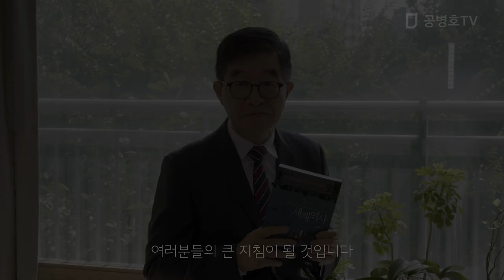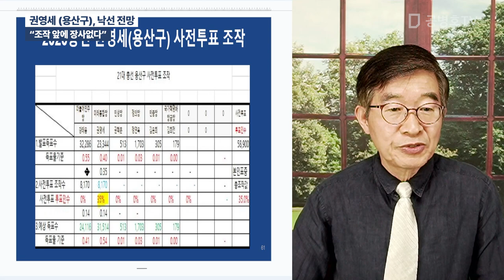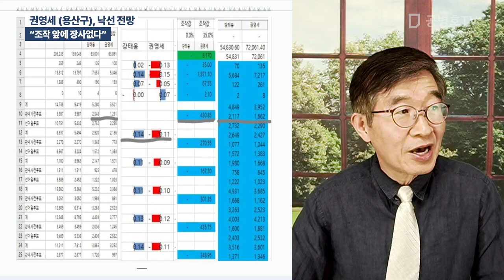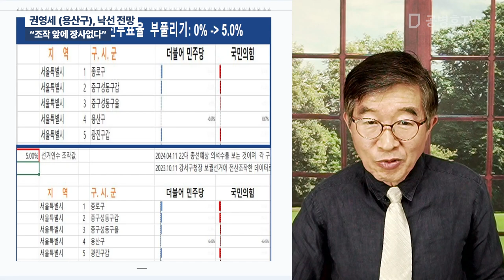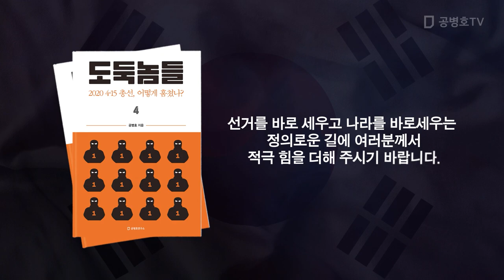권영세(용산구), 낙선 전망 / "조작 앞에 장사 없다" [공병호TV]